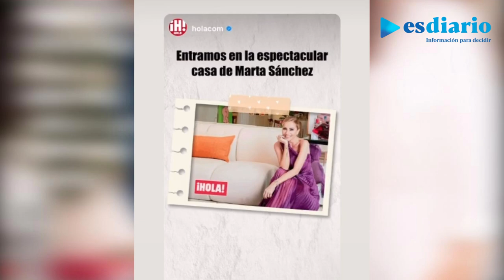Marta Sánchez posa por primera vez con su hija, Paula